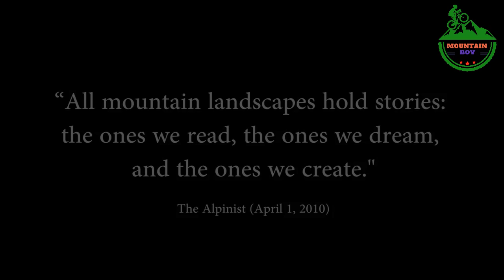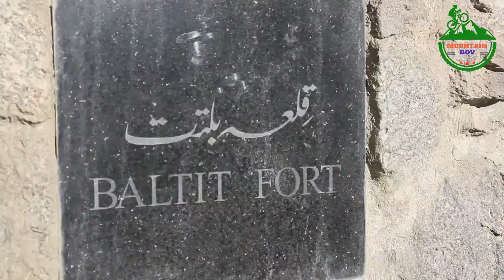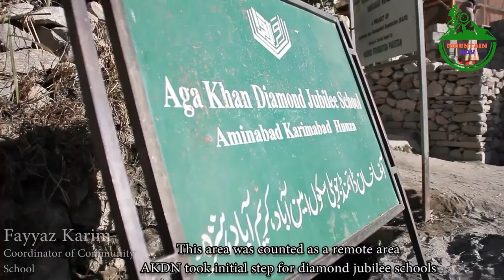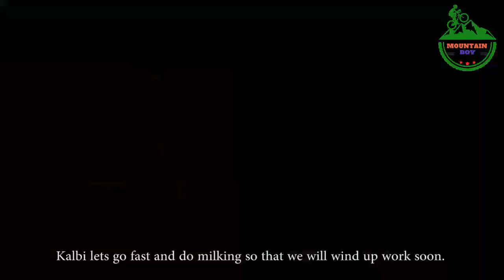Documentary inside Hunza Nagar Gilgit Baltistan -Pakistan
Mountain boy